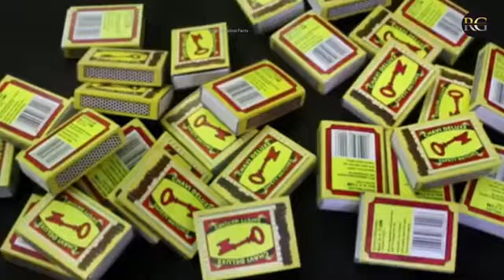factory में माचिस कैसे बनती हैं | देखिए माचिस कैसे बनती हैं ! Matchbox Making Factory in Hindi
Mr Rajesh Gupta